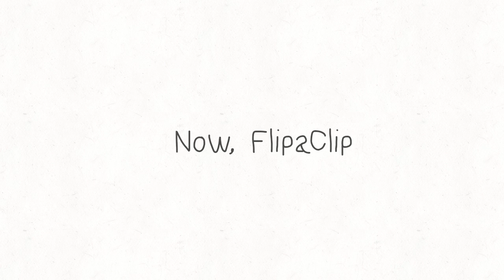Stop motion animation VS FlipaClip animation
HAHAH IM BACK